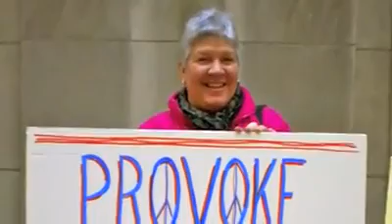Chicago, IL Spring Break Service Trip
University of Scranton students assisted at the Mercy Home for Boys and Girls in Chicago.  Mercy Home for Boys and Girls is a long-term residential program for troubled and hurting young men and women, ages 11 to 21. Their fourteen different homes offer each child the structure or independence to work through their problems and to achieve success.